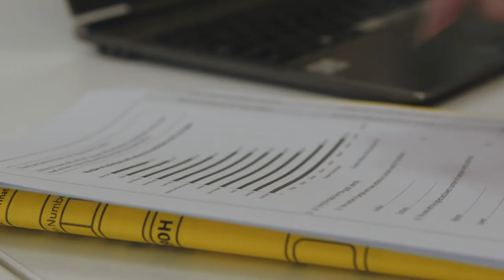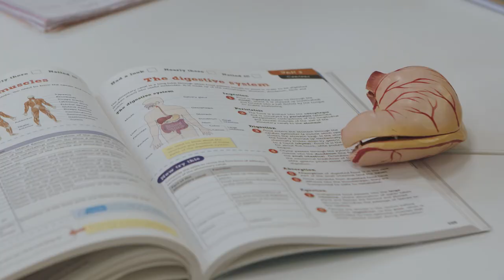Health and Social Care Lecturer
to find out more.